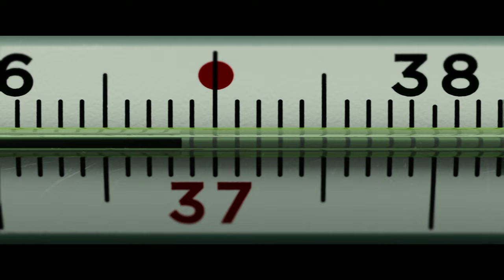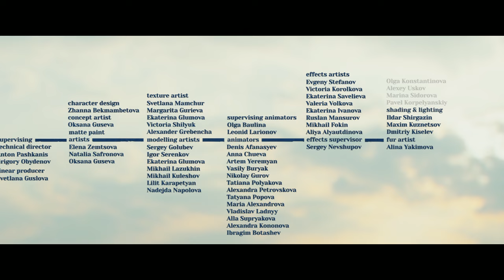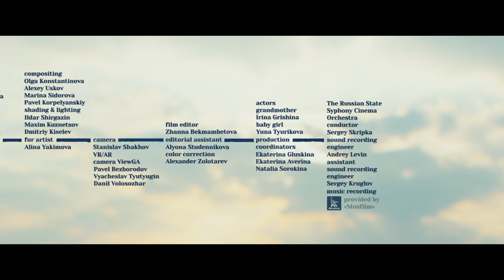Tweet Tweet (Чик-Чирик) | CGF Animation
Original story & Direction: Zhanna Bekmambetova
Producers: Timur Bekmambetov, Aleksandr Gorokhov, Zhanna Bekmambetova
Country: Russia
Production: CGF